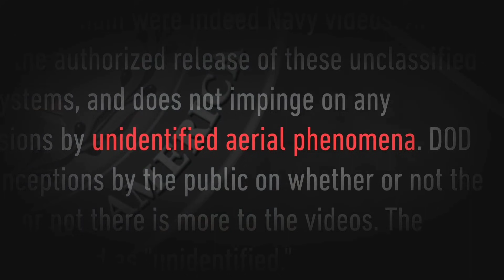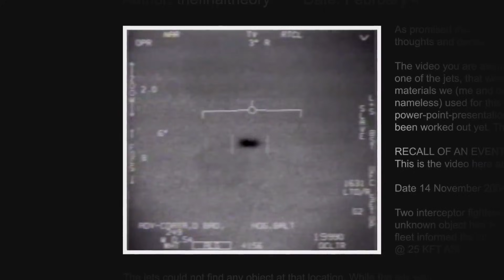Jay(Project Unity) - Core Secrets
On this episode of Engaging The Phenomenon Jay of Project Unity joins us to discuss his upcoming documentary CORE SECRETS. UFOs, Crash Retrievals, Reverse Engineering Programs? We discuss these idea's and themes here. As well as preview the documentary trailer.

Jay| Project Unity Links

Engage With Us on Social Networking Platforms!

Thanks for being a part of the conversation and engaging in this research and initiative.

NEW PROJECT - Meta Perspective

Meta Perspective is an upcoming project exploring Awakening, Meditation, Mindfulness, Consciousness, Phenomenology, and related approaches and perspectives.

Insight. Awakening. Reality.

Greatly appreciate all the support!! Thanks for joining us!